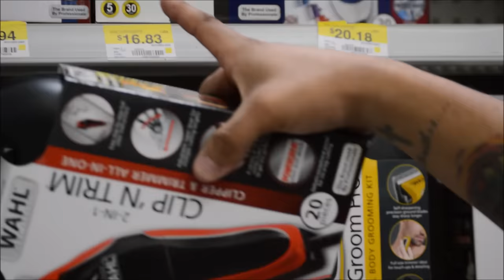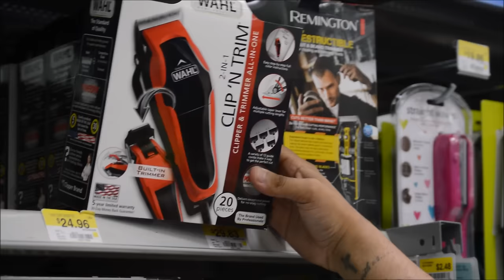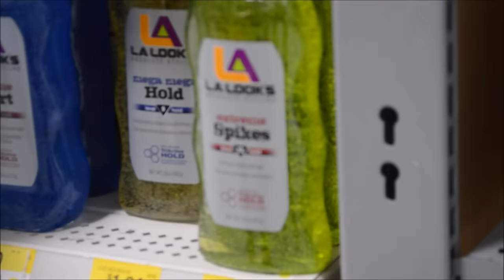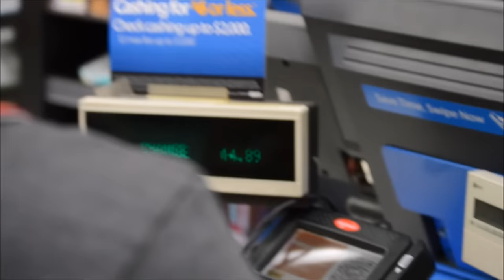WALMART CLIPPER CHALLENGE | RESPONSE TO 360JEEZY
I did the Walmart clipper challenge. Challenged by 360Jeezy!
Make sure to check his challenge out and JUDGE who won???

Wahl Clip N Trim

Camera Equipment-
Neewer Ring Light
nikon d3200
50mm sigma lens 1.4
snowball microphone